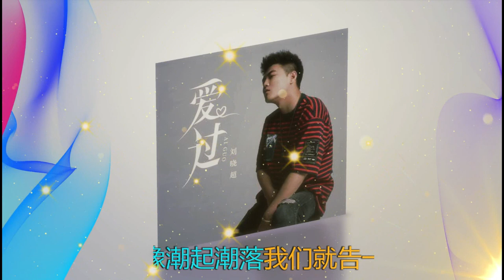爱过 🎼🎼 演唱 : 刘晓超 - Liu Xiao chao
🎼 Chinese Male Love Songs 🎼